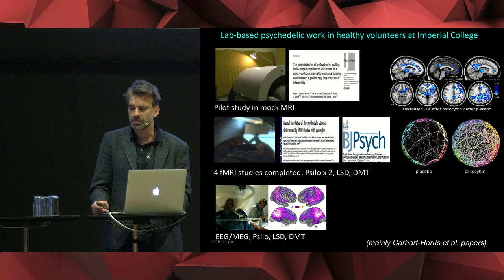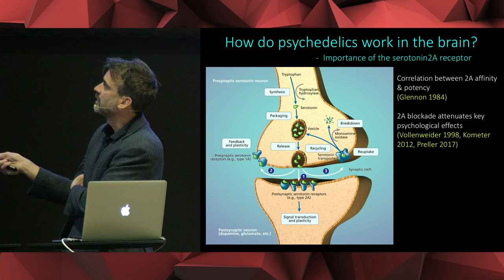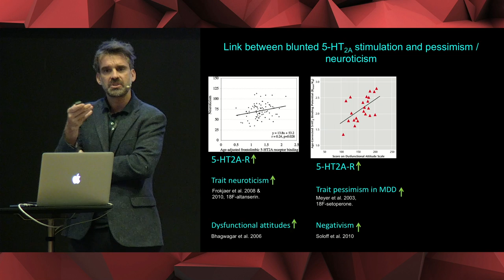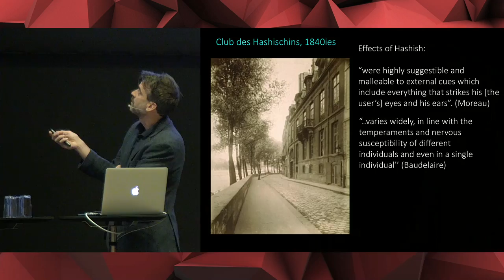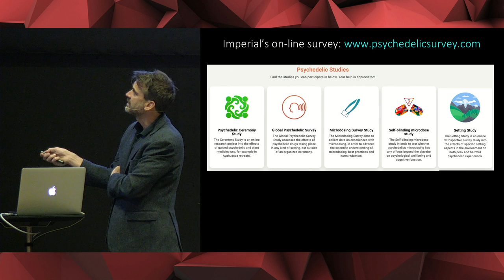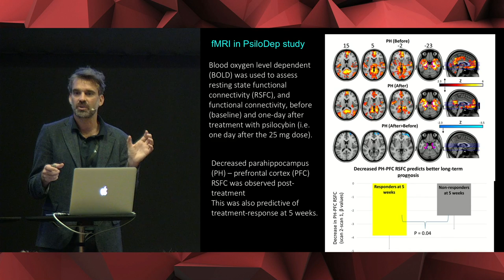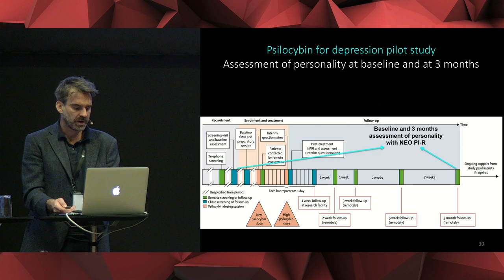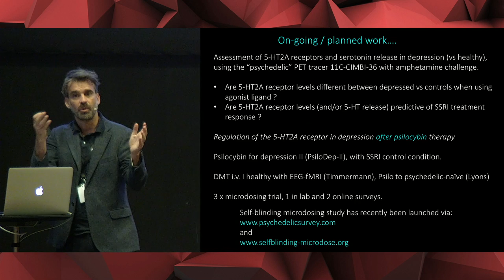David Erritzøe: Psychedelic Compounds for Affective Symptoms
Recorded on the occasion of Colloquium on Psychedelic Psychiatry, 2018. Organized by Nätverket för psykedelisk vetenskap

A high quality, 2-day international academic seminar on psychedelic science, with a special focus on the use of psychedelics in psychiatry